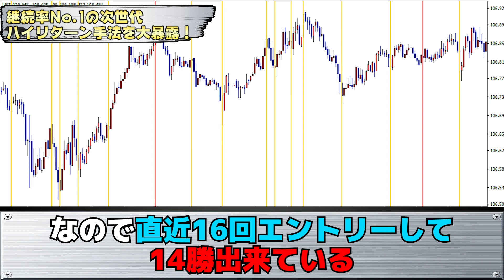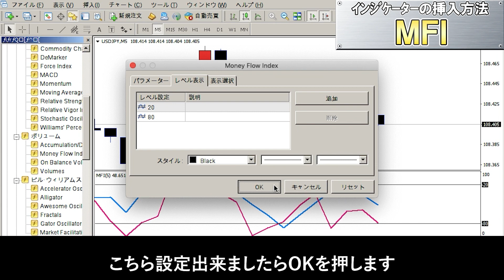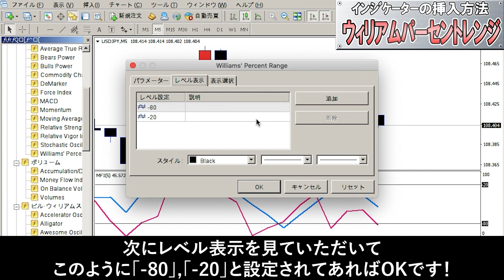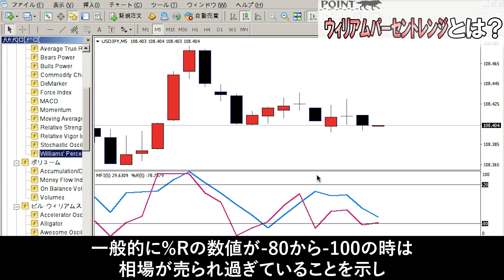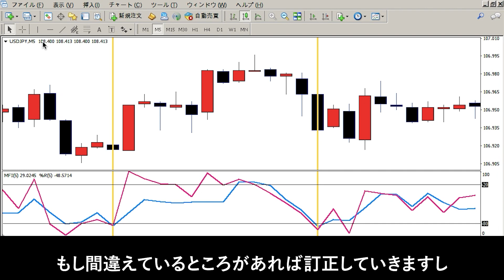【バイナリー】軍資金は1万円で十分！継続率No 1の次世代ハイリターン手法を大暴露！【投資】【FX】【ハイローオーストラリア】【バイナリーオプション】